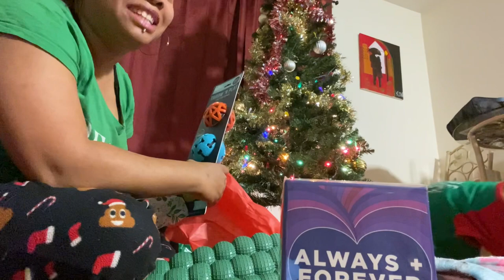Our Last Christmas Together💔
It’s over but we can hang out and chill for Christmas one last time. 👩🏿‍🤝‍👩🏽🐕